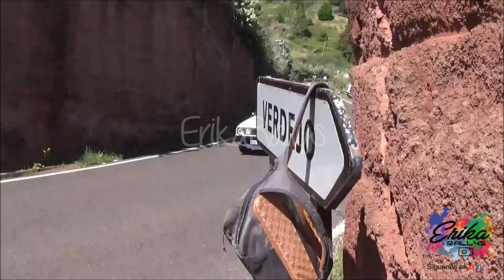Subida Montaña Alta - Guía 2021